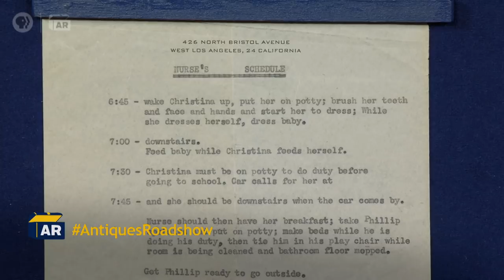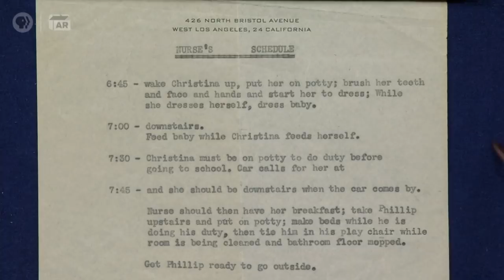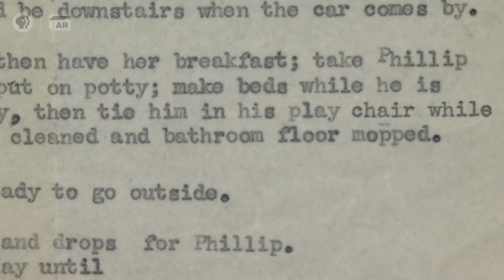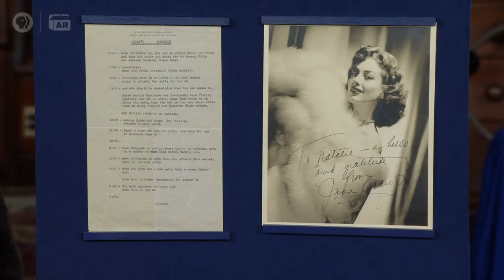Best Moment: Joan Crawford Archive, ca. 1940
Discover new insight on old Hollywood and watch Laura Woolley's appraisal of a Joan Crawford archive, ca. 1940, in Hotel del Coronado, Hour 2.

ANTIQUES ROADSHOW airs Mondays at 8/7C PM & 9/8C PM on PBS.